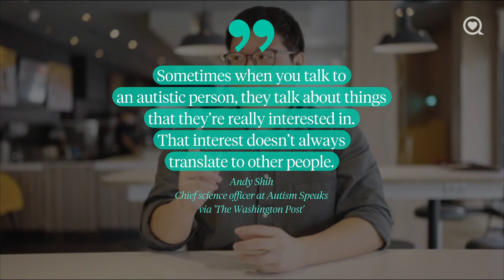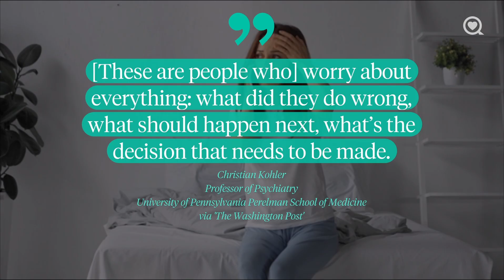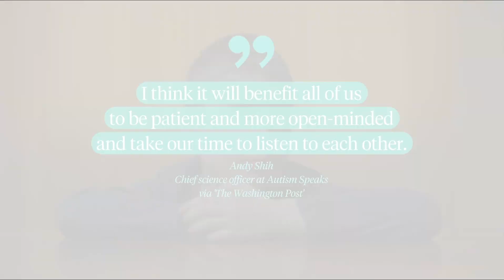Over talking could be a Sign of Neurodiversity | Health Explainers | Sharecare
Over talking could be a sign that a person is neurodivergent or living with a mental health disorder.